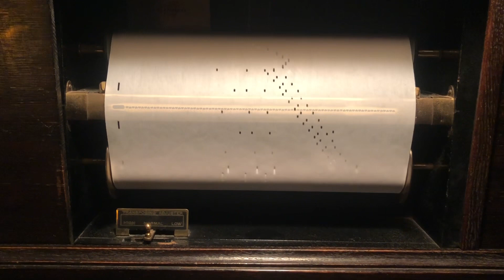Underwood Progress Compilation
From the initial video I was sent by the seller to a clip of a roll from a few days ago…this piano has really “woken up”!

This is mainly all a collection of minor repairs so far. There’s still plenty of potential improvement from an efficiency standpoint of the bellows, but there is no frantic pumping for the piano to barely play as it was initially!

Almost all of the components are original, short of a few soft lines being replaced probably around 50-70 years ago. Strings, piano action, stack appears to all be untouched. Really impressive in my opinion.